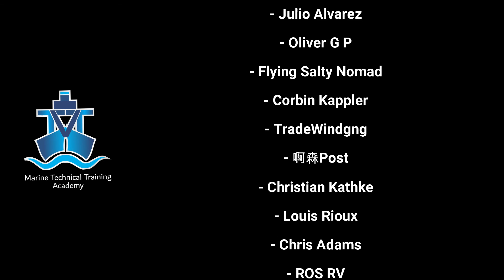Diesel and Gasoline Engines will Disappear?